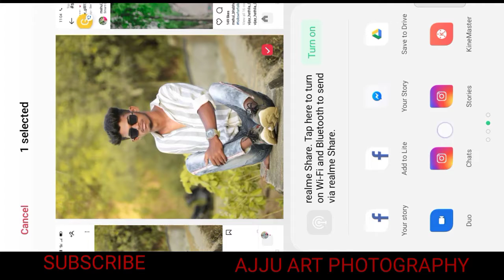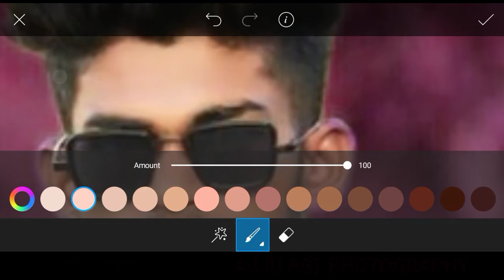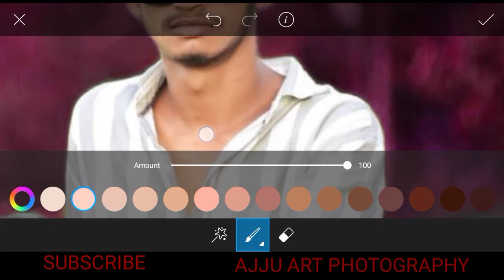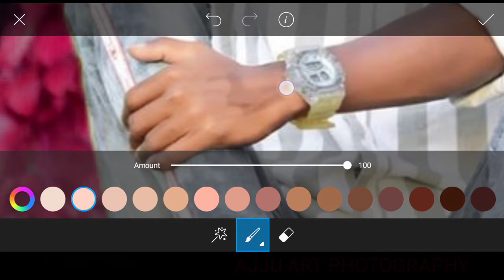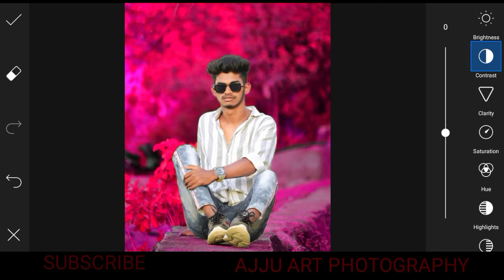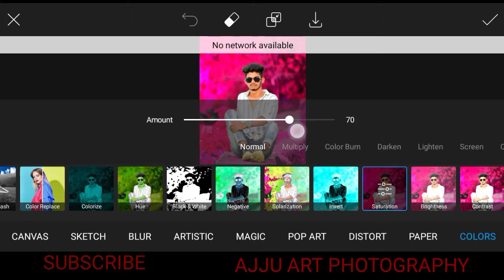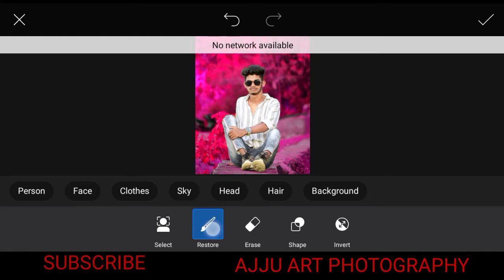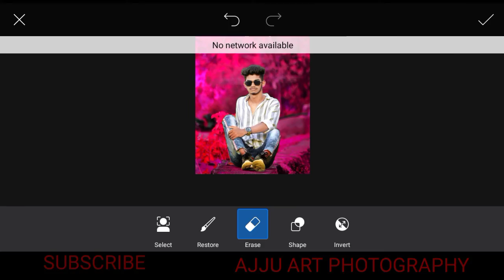Background colour change &Face Tone effect editing//Ajju Art Photography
background colour change
face Tone Karna sikhe Easy Editing
Ajju Art Photography
ajju lightroom edtiz
face Tone edit kaise kare
face smooth kaise kare
face Tone effect editing

WHATSAPP PAR PIC BHEJE

Koi zarrouri ho to Instagram par message kijye

Note:-
All the image/pictures show in this video belong to the respected owner and not me I am not this owner of any pictures showed in this video.All content used copyright to AJJU ART PHOTOGRAPHY.use or commercial display or Editing of the content without proper authorization is not allowed.Thank you